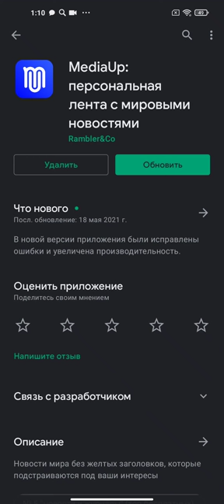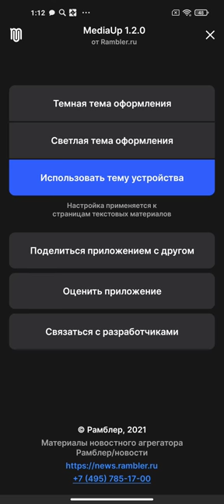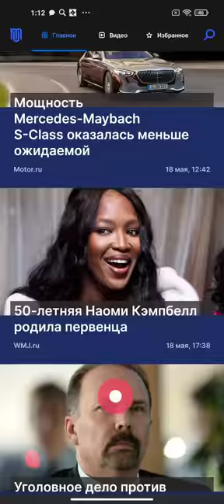Мобильное приложение MediaUp: персональная лента с мировыми новостями